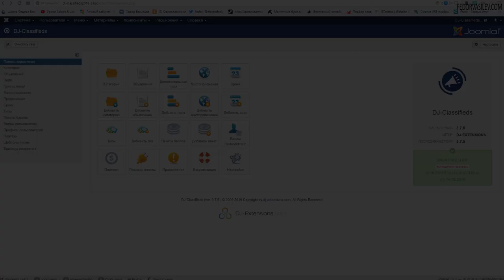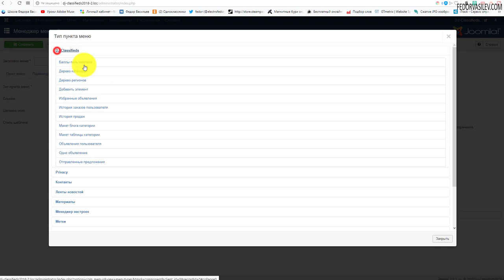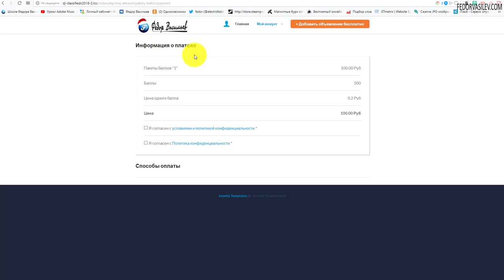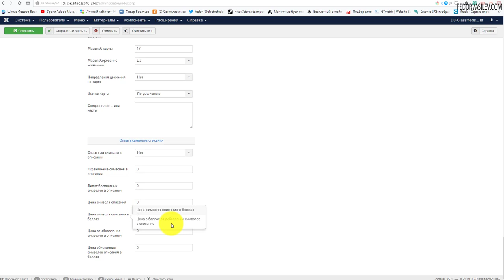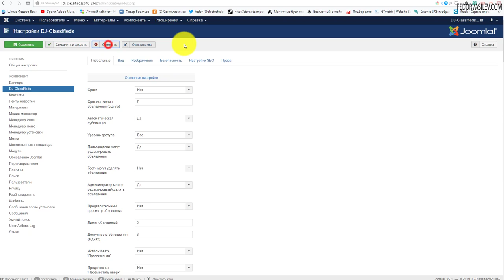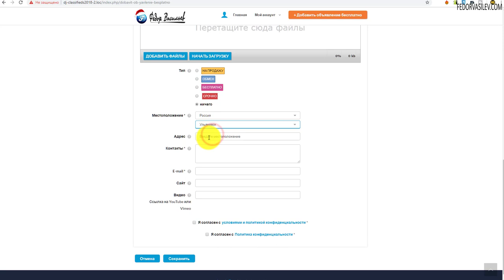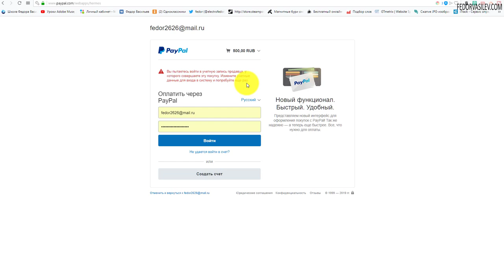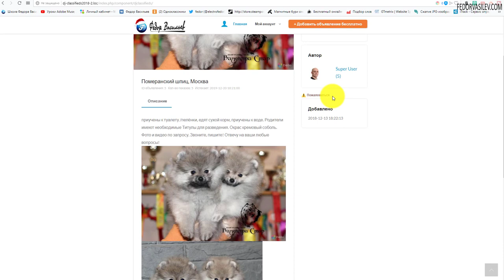DJ-Classifieds - внутренняя валюта на сайте и платежная система PayPal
В этом видео я покажу как вывести на сайте систему баллов, внутреннею валюту сайта. Баллами человек сможет производить оплату разных услуг на вашем сайте.